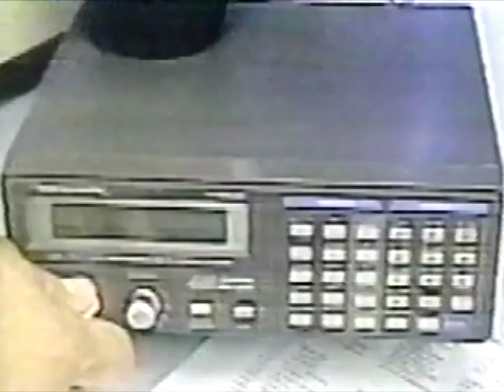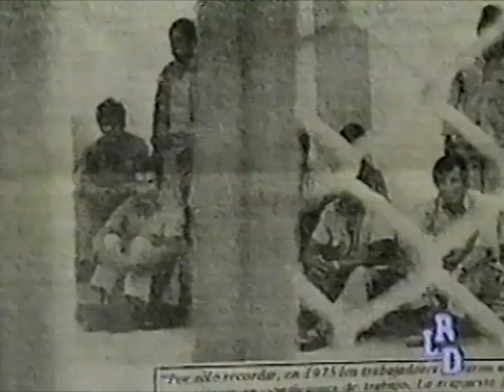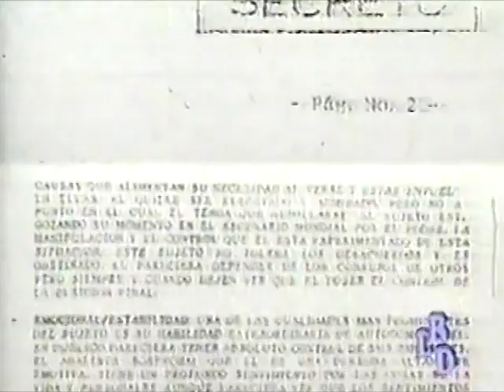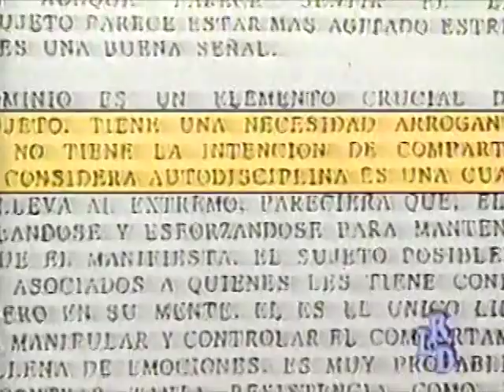Nestor Cerpa Cartolini - ¿Quien fue?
Reportaje de quien fue Néstor Cerpa Cartolini, un trabajo periodístico de la década de los noventa por el programa LA REVISTA DOMINICAL